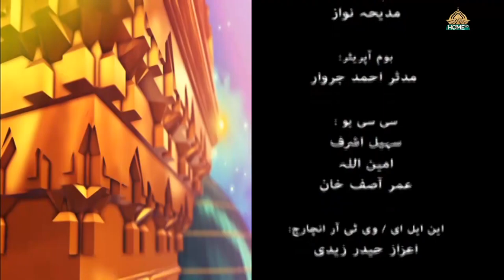REHMATUL LIL ALAMEEN | 9th RABI UL AWAL 2024 | SYEDBILALNAQVI.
Produced by:
Syed Fawad Hussain

Host:
Shabbir Abu Talib

Guest:
Dr. Sohail Shafeeq
Mufti Madni Raza
Mufti Ishaq Madni